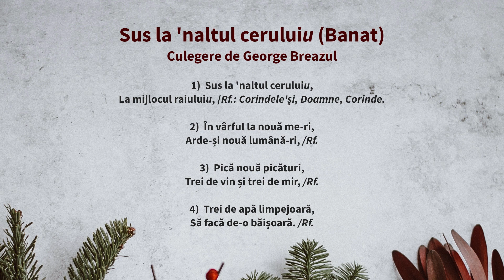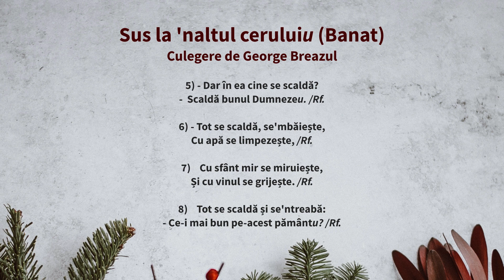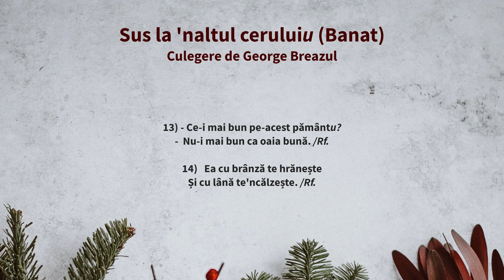Colind: Sus la naltul ceruluiu (Banat) - Biserica "Sf. Antonie cel Mare" Viena, Dec. 2022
din George Breazul, COLINDE, Editura Fundației Culturale Române, București 1993